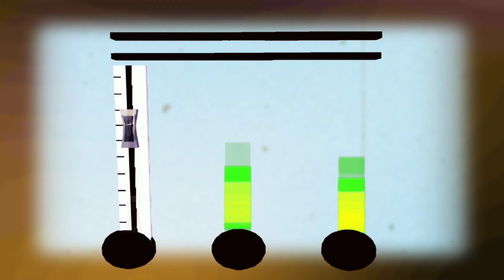Music M Meister - Keep Pushing Through - ft Sergi Yaro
Hello to my listeners, today I'm excited to bring to you my latest song called Keep Pushing Through with Sergi Yaro.